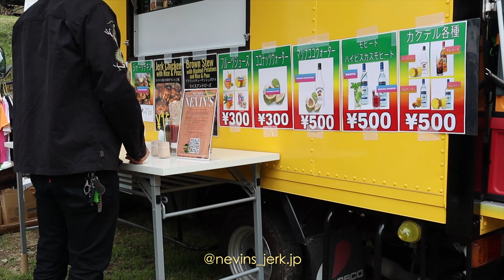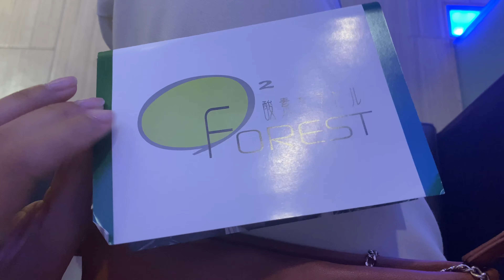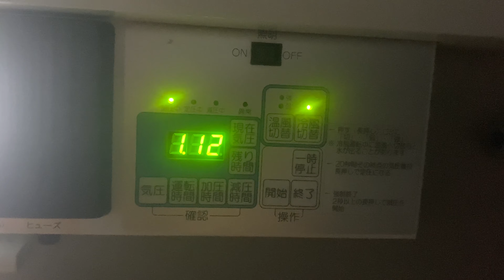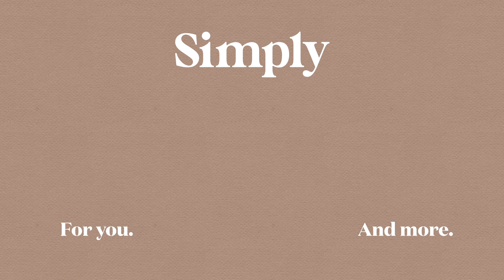TYO DIARIES | Picnics, Diving, Oxygen Capsule etc.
How's your week been going? It's been quite sunny over here
and productive with Golden Week Break❤️

Hope you enjoy this chill catch-up vlog

Music List
Intro: Just Maintaining - Sarah, the Illstrumentalist
luv - bomull
my reverie - bomull
Around the Corner - Oakwood Station
Your Natural Habitat - Ealot
The Thought of You (Instrumental Version) - Snake City
Vintage Dream (Instrumental Version) - Mathilda June